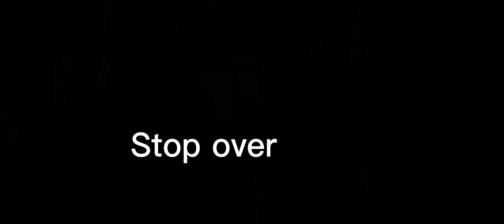Interbus from Hanoi Vietnam to Sapa Vietnam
Interbus from Hanoi Vietnam to Sapa Around 6 hour
with 2 stop over